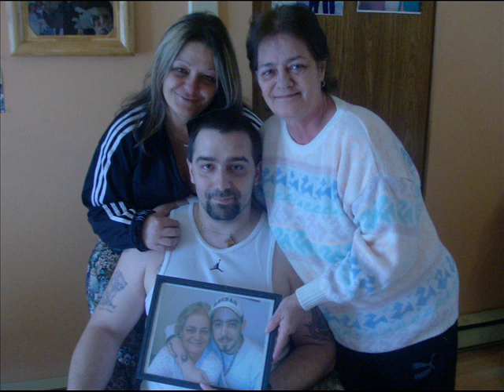Marc André Fortin Tu m'aimes tu video montage photo mimi